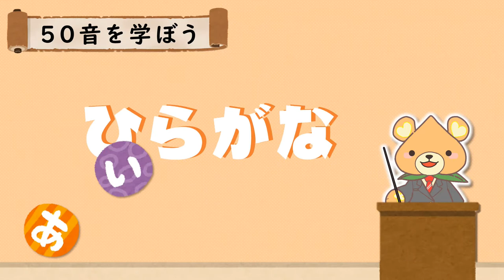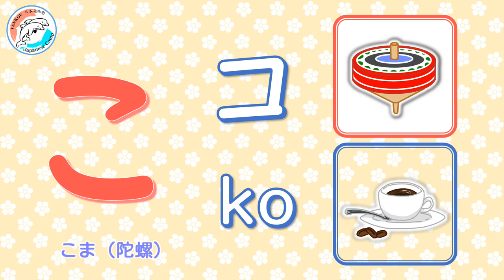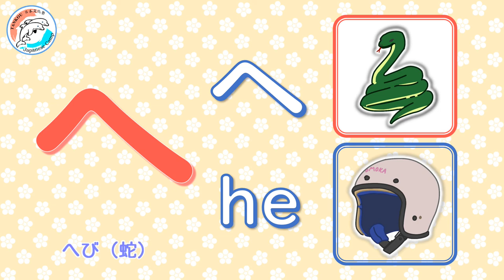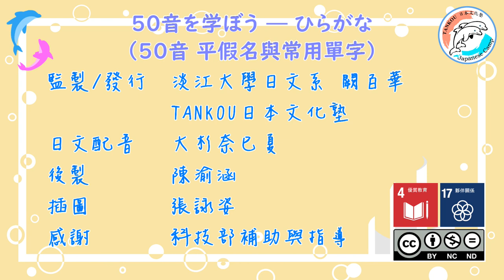【50音】平假名與常用單字/ひらがなを学ぼう＃6